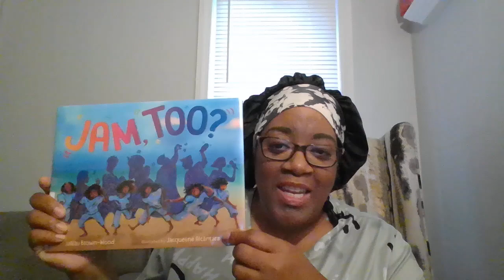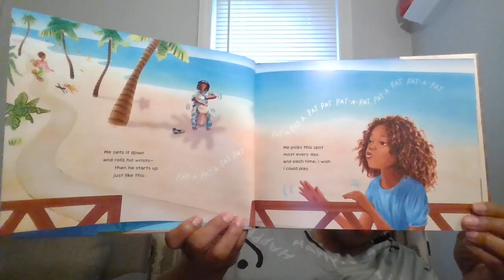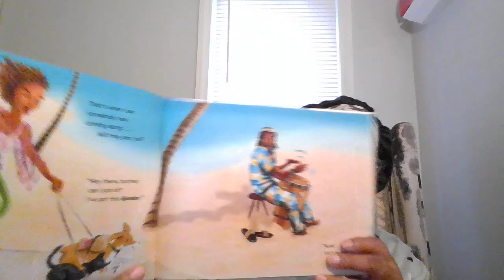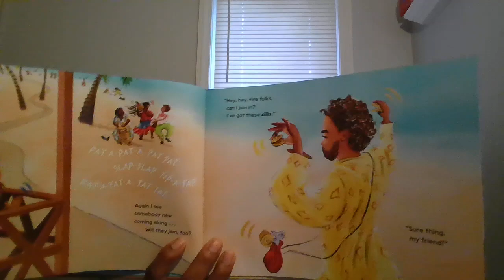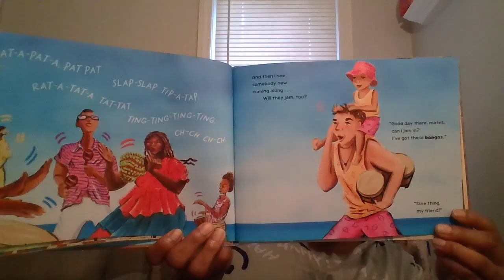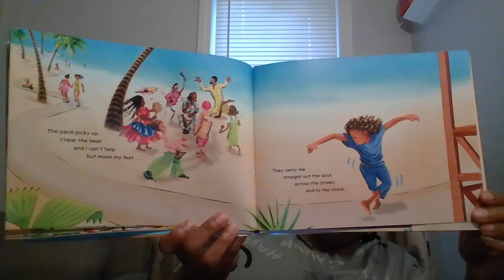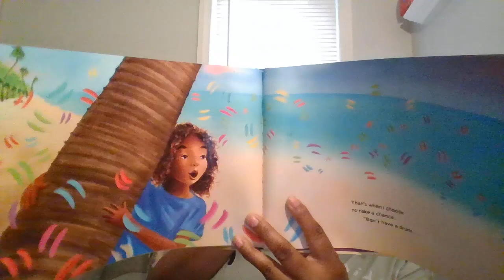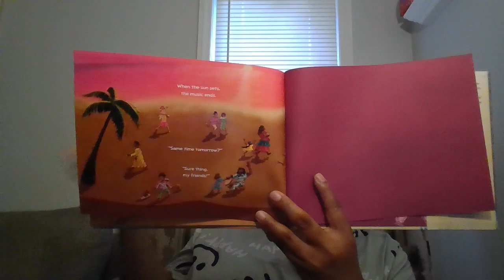Jam, Too? By: JaNay Brown-Wood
Music is special. It can make us happy. It can make us dance. Our friend in today's story wants to jam to the music. Would you like to jam too?